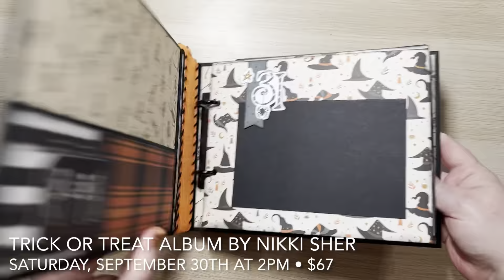Trick or Treat Album by Nikki Sher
Saturday, September 30th at 2pm
$67

In person at Creative Escape!
Kits are also available for purchase.

This class will be held in person at Creative Escape!  A class video will be available for those that cannot attend or would like to purchase a kit.

When witches go riding and black cats are seen, the moon whispers, “‘Tis near Halloween!” Join Nikki in creating this fun interactive Halloween album using the brand new Trick or Treat Collection from PhotoPlay Paper. We will be using the 49 & Market Create-an-Album as our base and then adding our pages with their new ring mechanism. In true Nikki fashion, there are tons of flaps, folds, pockets and more! This is going to be one SPOOKTACULAR class!

What you will need for class –
Basic tool kit including:
⁃ Paper Trimmer
⁃ Score board & bone folder
⁃ scissors
⁃ favorite wet and dry adhesive
⁃ foam tape or squares
⁃ tweezers
⁃ Black Soot Distress Ink (or something similar) and blending tool
⁃ 49 & Market Create-an-Album 2 hole punch (I will have 2 to share) OR a standard 1/4” hole punch
⁃ Optional: Un-du Adhesive Remover

 *** No cancellations, exchanges or refunds. If you are unable to attend the class you will receive a class kit (does not include shared supplies such as inks, paints, stencils & other mediums). Teacher and/or store are not responsible for USPS shipping delays or errors.  Three person minimum required for in person classes to be held.  If minimum is not met, students will receive their class kits with instruction on how to complete.